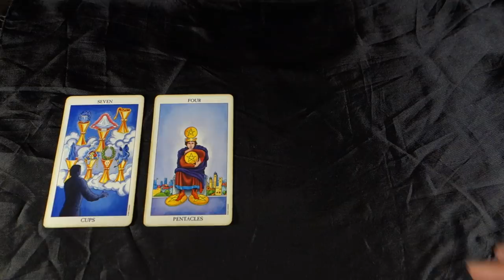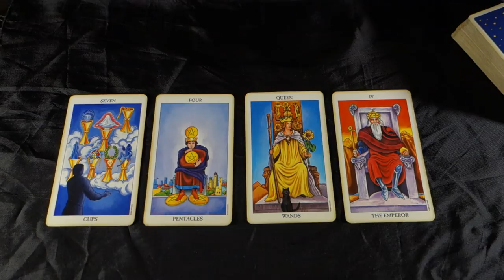GEMINI! WRAPPED AROUND THEIR FINGER! Gemini Weekly Tarot July 30- August 5 2018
GEMINI! WRAPPED AROUND THEIR FINGER! Gemini Weekly Tarot July 30- August 5 2018 for all Gemini Sun, Gemini Moon and Gemini Rising signs! For more about me, my services and specials check out my